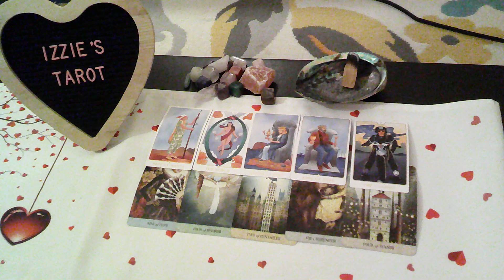Leo LP-1.2-1.8-ACTIONS Speaks Louder Than WORDS-Ultimatum & Break-Up & A Marriage Proposal-YES!-PT 2